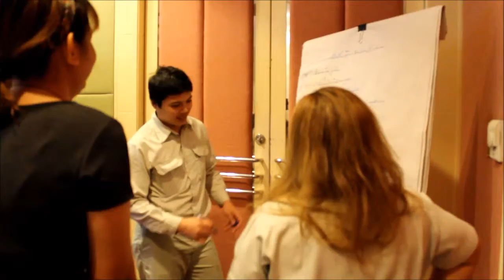ภาวะผู้นำปัญหาและการตัดสินใจ สำหรับ หัวหน้างาน อบรม สัมมนา เขตพื้นที่จ.ชลบุรี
บริการจัดฝึกอบรมทั้งภายในองค์กร  และนอกสถานที่ InHouse & Public Training  โดย อ.ชลทรัพย์ หมึงประเสริฐ สนใจติดต่อ : 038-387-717